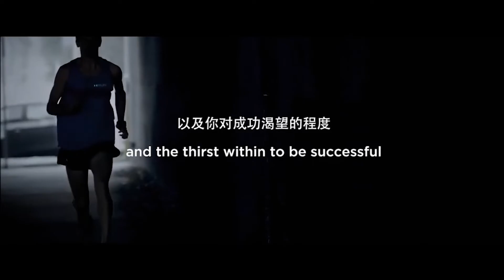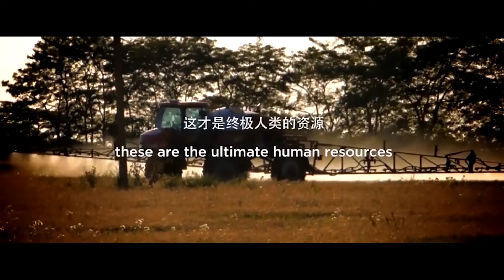职业教育联盟 5 new music